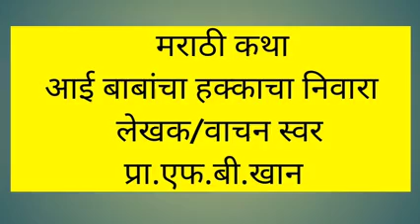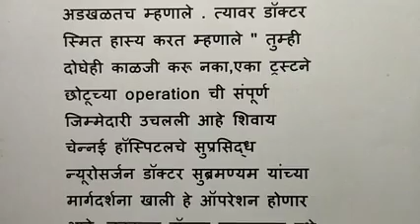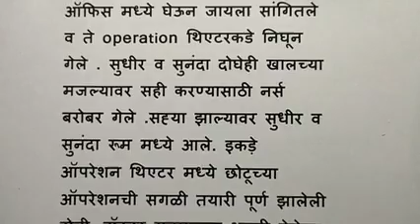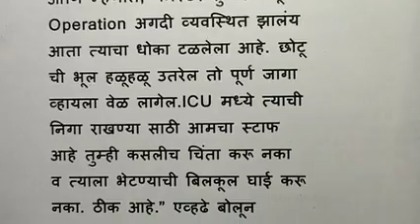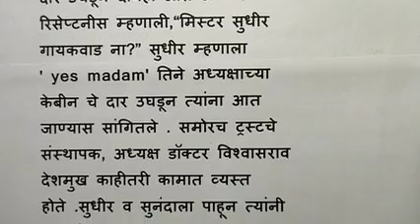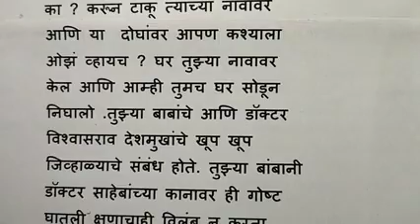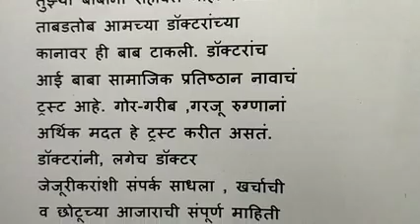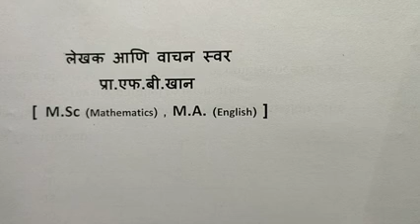मराठी कथा :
prof.F.B.khan sir , Assistant professor in Mathematics, Marutraoji Ghule Patil tya, Commerce and Science College, Ahmednagar